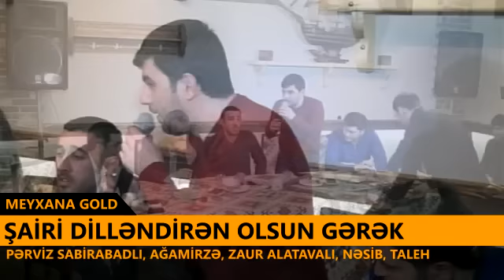Şairi dilləndirən olsun gərək (Perviz, Agamirze, Zaur, Nesib, Taleh) Meyxana 2017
Sairi dillendiren olsun gerek,
Meclisi sellendiren olsun gerek.

Meyxanaçılar: Zaur Alatavali, Taleh, Agamirze, Nesib, Perviz Sabirabadli
Məclis: Alatava, Eldeniz Alatavalinin oglunun ad gunu, 2017
Janr: Meyxana, Deyisme